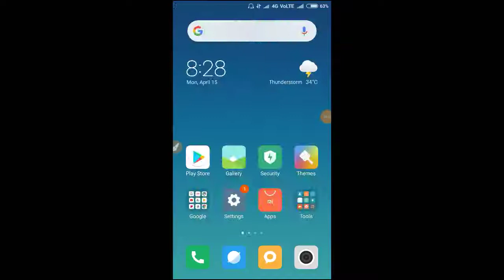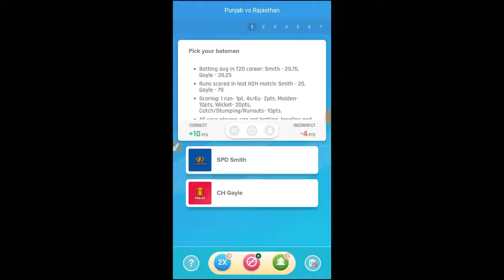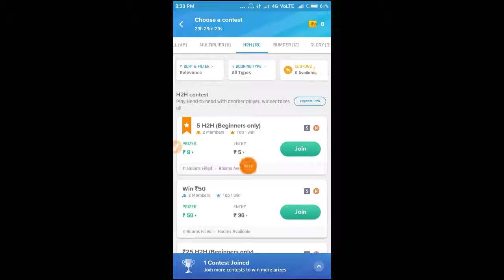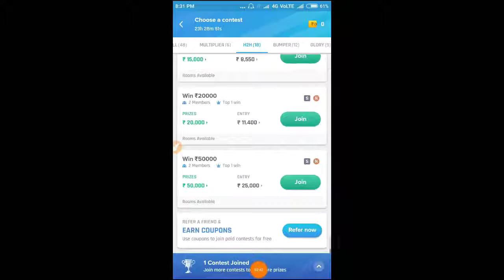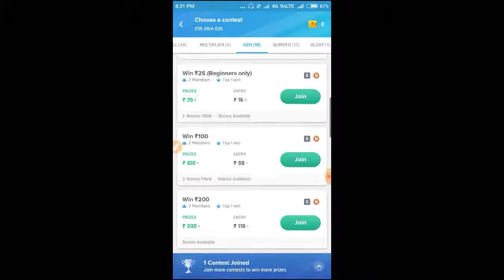How to get 1st Rank in Nostra Pro Secret Trick -- Watch & Earn Money Per Day ₹1000